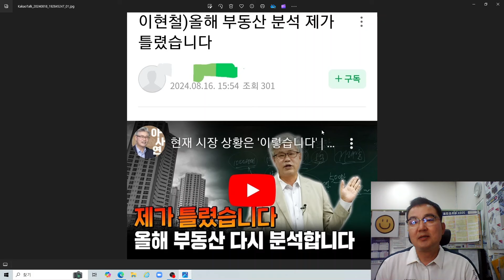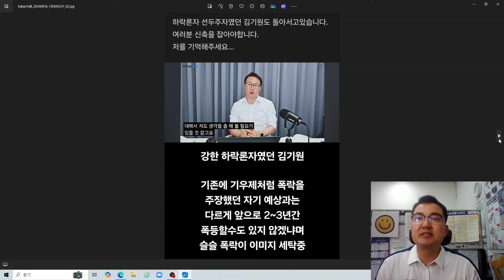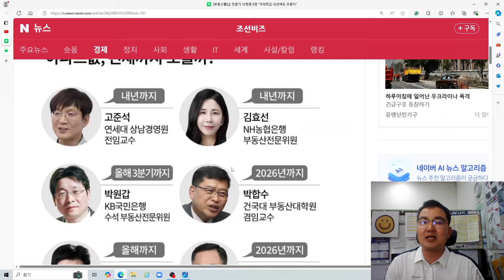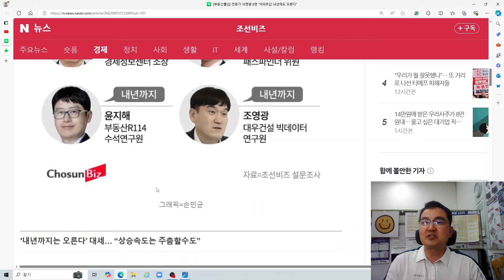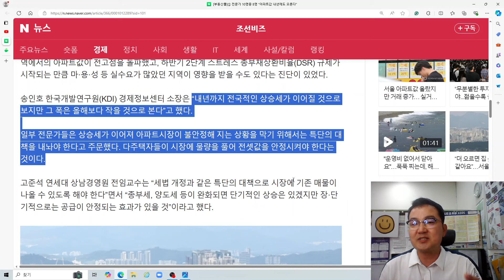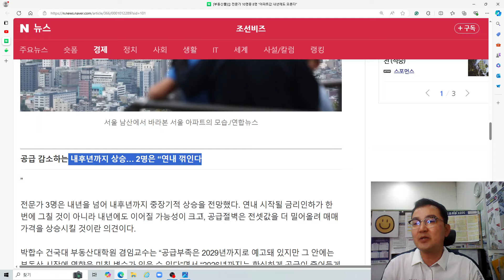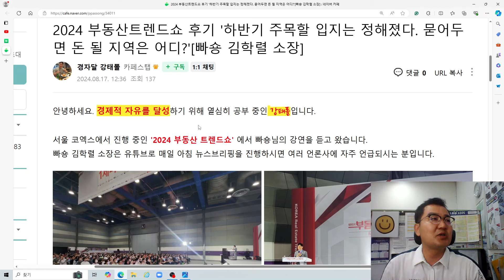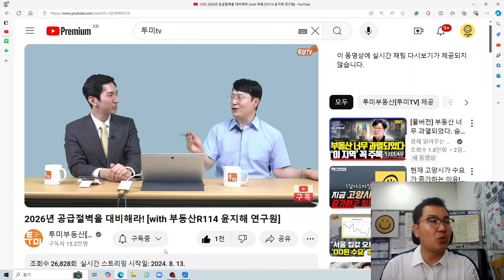서울 / 수도권 아파트값 내년에도 오른다...26년 아파트 공급절벽 미리 대비해야 됩니다.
안녕하세요
조선비즈 조은임 기자님 기사[[부동산폴]① 전문가 10명중 8명 “아파트값 내년에도 오른다”]와
스마트튜브 강태폴님 글[2024 부동산 트레드쇼 후기 '하반기 주목할 입지는 정해졌다. 묻어두면 돈 될 지역은 어디?'[빠숑 김학렬 소장]]을 토대로 감사스마일 생각을 이야기 드립니다.
투미TV R114윤지해 수석연구원(전문가)님의 인사이트 꼭 시청하세요
수요와 공급측면에서 구체적으로 이야기 해주셨습니다.(오프라인 유료강의 급입니다.)
서울을 중심으로 올해부터 시작된 아파트값 상승세가 최소 내년까지는 이어질 것이라는 의견이 전문가들 사이에서 대세를 이뤘다. 일부는 내후년까지 오를 가능성도 내다봤다. 부동산 시장 가격에 영향을 미칠 눈에 띄는 악재가 없다는 게 이들의 공통된 시각이었다.
18일 조선비즈가 부동산전문가 10명을 대상으로 진행한 설문조사에 따르면 전문가 8명은 전셋값 상승과 금리인하가 맞물리면서 집값이 내년까지는 오를 것으로 봤다. 그 중 3명은 공급부족이 이어지는 2026년까지를 상승기로 언급했다. 나머지 2명은 올해로 아파트값 상승세가 마무리 될 것으로 봤다.
전문가들 10명중 8명은 최소 내년까지는 집값 상승기가 이어질 것이라고 전망했다. 가장 큰 배경은 전셋값 상승으로, 매맷값을 밀어올릴 것으로 봤다. KB부동산에 따르면 서울 아파트 월간 전세가격지수는 지난해 7월 이후 1년 넘게 상승세를 이어가면서 3.3㎡당 평균 전셋값이 2400만원을 넘어섰다. 1년 전(2241만원)에 비해 176만원 오른 가격이다.
김효선 NH농협은행 부동산전문위원은 “아파트값 상승세는 전셋값이 가장 큰 요인으로, 내년까지 지속될 것으로 본다”면서 “서울 강남3구(서초·강남·송파구)에 이어 마·용·성(마포·용산·성동구)으로 상승세가 이어지면서 신고가 행렬이 이어지고 있다”고 했다.
공급부족, 금리인하 등 아파트값 상승재료가 많아 집값 상승이 쉽게 사그라들지는 않을 가능성이 크다는 의견이 많았다. 윤지해 부동산R114 수석연구원은 “추세가 변동될 만한 변수가 없어 내년까지는 상승세가 이어질 것으로 본다”면서 “확실한 공급책, 경제위기가 오는 수준이 아니라면 흐름이 꺾이기 어렵다”고 했다.
조영광 대우건설 빅데이터 연구원은 “지금 움직이는 수요층은 실수요층으로 내년까지 상승세가 이어질 것”이라면서 “금리상승 효과가 올해 반영되고, 내년에는 입주가 감소하는 영향이 시장에 반영될 예정”이라고 했다.
다만 내년까지 상승세는 이어지되 중간 상승속도가 주춤할 수는 있다는 의견이 나왔다. 일부 지역에서의 아파트값이 전고점을 돌파했고, 하반기 2단계 스트레스 총부채상환비율(DSR) 규제가 시작되는 만큼 마·용·성 등 실수요가 많았던 지역이 영향을 받을 수도 있다는 진단이 있었다.
송인호 한국개발연구원(KDI) 경제정보센터 소장은 “내년까지 전국적인 상승세가 이어질 것으로 보지만 그 폭은 올해보다 작을 것으로 본다”고 했다.
일부 전문가들은 상승세가 이어져 아파트시장이 불안정해 지는 상황을 막기 위해서는 특단의 대책을 내놔야 한다고 주문했다. 다주택자들이 시장에 물량을 풀어 전셋값을 안정시켜야 한다는 것이다.
고준석 연세대 상남경영원 전임교수는 “세법 개정과 같은 특단의 대책으로 시장에 기존 매물이 나올 수 있도록 해야 한다”면서 “종부세, 양도세 등이 완화되면 단기적인 상승은 있겠지만 장·단기적으로는 공급이 안정되는 효과가 있을 것”이라고 했다.
지금 무주택자 분들은 올해 빨리 의사결정을 하실것을 조언드리고 내년까지가 아니라
내후년 26년까지 서울/수도권 아파트 가격은 상승하리라 전망합니다.( 교통망/일자리가 증가하는 지역, 사람들이 선호하는 지역이 더 높게 상승)
고양시 덕양구 8월 중순 분위기...덕양구 아파트 매수하세요!!"
부동산 인사이트가 좀더 필요하신분은 감사스마일 TV 멤버십 회원에 가입하셔서